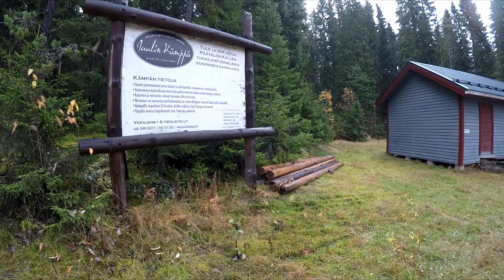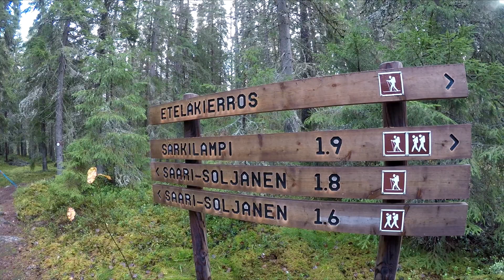🎴Paras Kansallispuisto-Seitseminen National Park-Suomen parhaat retkipaikat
Paras Kansallispuisto-Den bästa naturliga destinationen-最高の自然な目的地 - Suomen parhaat retkipaikat-Seitseminen-Seitsemisen Kansallispuisto-Das beste natürliche Ziel-Kalle Päätalo maisemat-Luontoretki Part 3/. Jaulin kämppä Liesijoki.
Natur wandern in Finnland-Seitseminen National Park in Finland 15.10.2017.-Naturtur i Finland